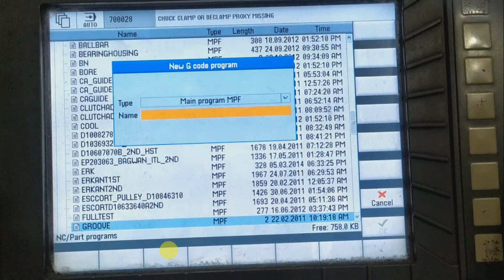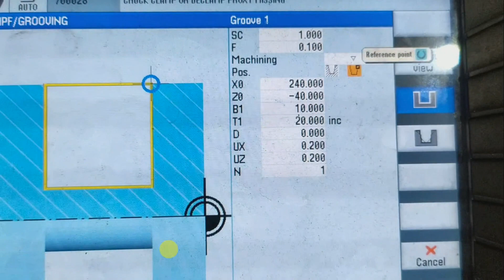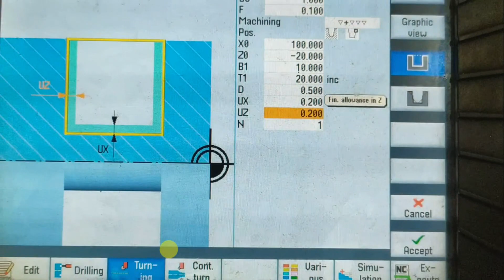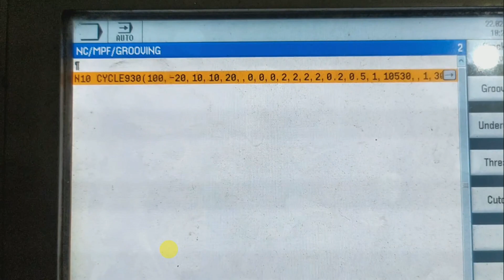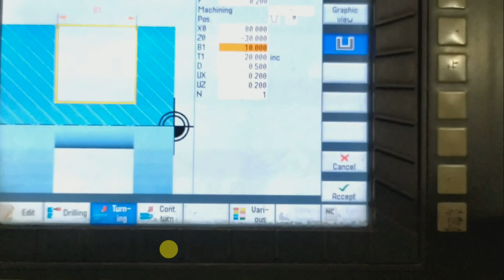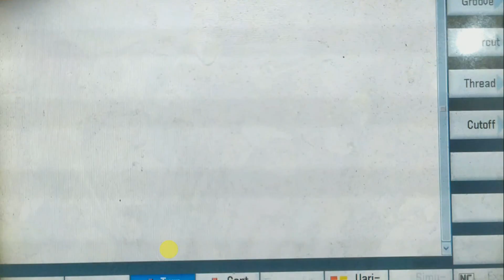CNC PROGRAMMING. CNC PROGRAMMING-Grooving Cycle 930. Grooving Cycle 930 on CNC Machine hindi.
How to Use Grooving Cycle 930 on CNC MACHINE IN Hindi. Grooving Cycle 930 working on CNC.